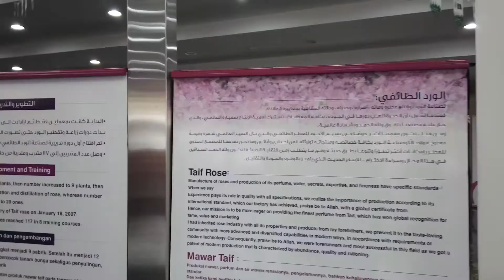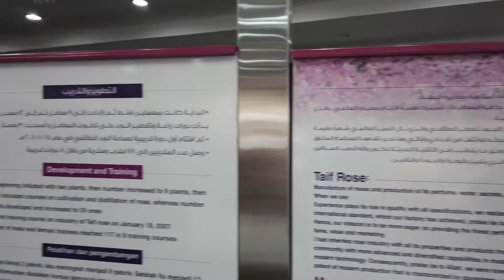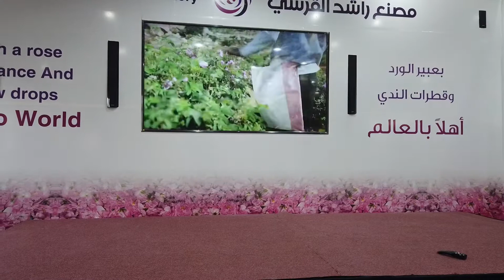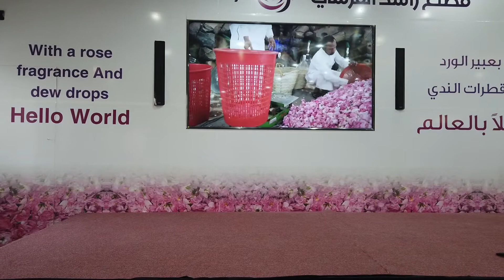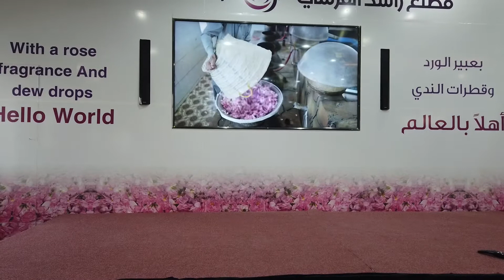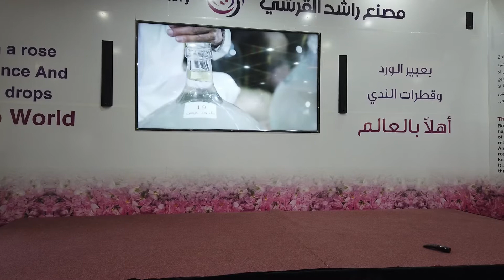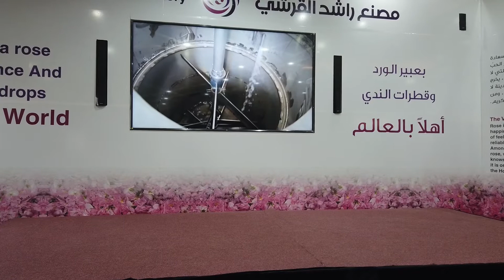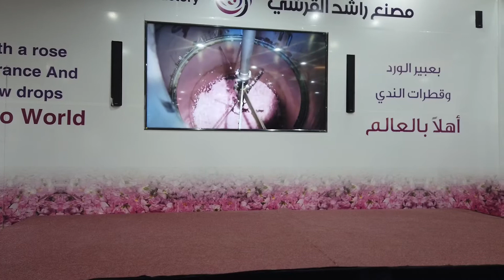TAIF ROSE PERFUME FACTORY TOUR||TAIF,SAUDI ARABIA||MHEAW VLOGS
Let’s have a tour in Taif Rose Perfume Factory.
Me and some of Filipinos OFW in Jeddah had a trip in Taif,Saudi Arabia last December 18,2020.The factory will open around 2pm because it was Friday,they prayed Jumaah(Friday prayer)first before they open.First,they need to check your body temperature before let you to enter inside.Second,film viewing about the factory.Third,the factory tour.Lastly,the Rose Garden.